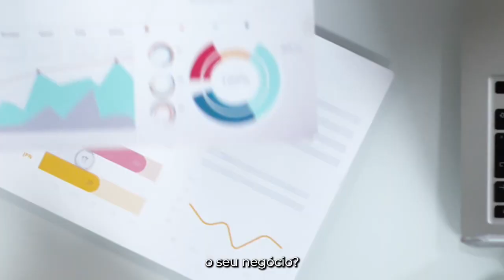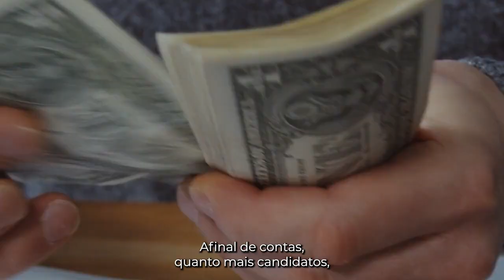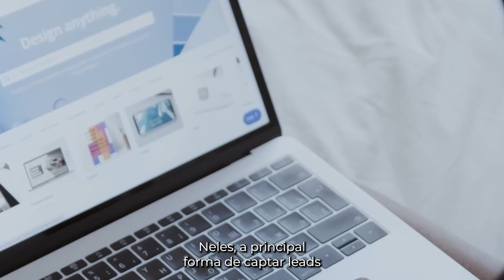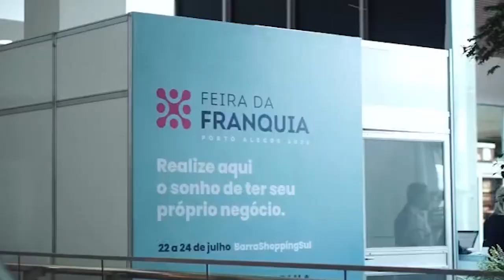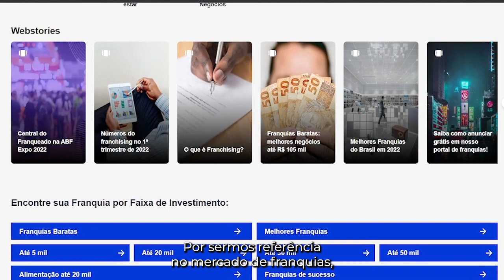Como atrair franqueados qualificados? Descubra aqui!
Não é segredo para ninguém que o mercado de franquias vem crescendo ano após ano. Segundo o último relatório da Associação Brasileira de Franchising (ABF), o setor chegou ao patamar de R$ 211 bilhões de reais anualmente.

Portanto, se você decidiu transformar sua empresa em uma rede, as chances de obter resultados positivos são muito altos. Todavia, antes você precisará enfrentar alguns desafios. Dentre eles, uma das etapas essenciais do franchising é a de atrair franqueados qualificados.

Isto é, expandir a sua rede de franquias pode ser uma ótima maneira de aumentar o alcance e os lucros da sua empresa. No entanto, para atrair os melhores franqueados, é importante ter uma estratégia bem planejada e oferecer a eles o seu diferencial.

Para te ajudar nessa missão, a Central do Franqueado trouxe algumas dicas incríveis que vão atrair investidores qualificados para a sua rede de franquias.

Aplicando as nossas estratégias, você verá uma fila enorme de candidatos se formando e querendo prontamente preencher a ficha de pré-qualificação do seu negócio o mais breve possível.

💸 Precisando de um sistema capaz de engajar, padronizar e expandir sua rede?